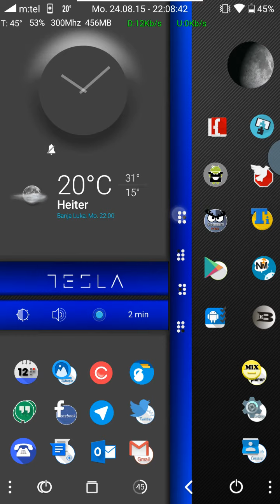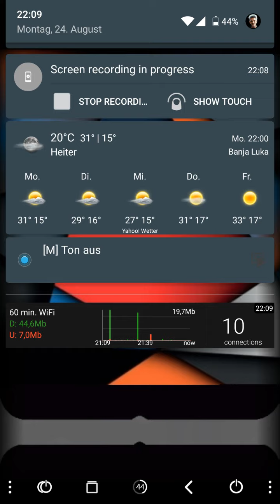Tesla 2.1 S5 KLTE - Total Launcher - Kustom Livewallpaper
Tesla in action